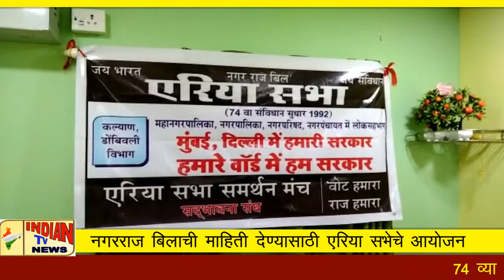Indian Tv News;नगरराज बिलाची माहिती देण्यासाठी एरिया सभेचे आयोजन